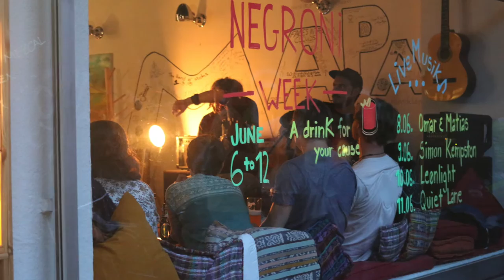NEGRONI WEEK 2016 // MAPA Cafe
MAPA = Landkarte so wollten wir mit unserem Café unseren Gästen die Möglichkeit geben, die Welt zu erleben. War Livemusik von vornherein geplant? NEIN! Es hat sich einfach so ergeben, vieles hat damit zu tun, das Karlsruhe ein Durchreisepunkt für Bands und Musiker ist, die durch Europa touren. Auf diese spontane Aktion wollen wir den ganzen Saft rausholen und so könnt ihr alle Bands zu Hause noch einmal erleben.

Ja, die Videos sind ganz gut, aber es lohnt sich die LIVE Atmosphäre beim genießen von einem unserer 28 Mezcal Sorten zu erleben.

Das MAPA LIVE Konzept wird von Tatjana Polit (Konzept & Idee) & Paula & Thorsten Belzer (Film & Schnitt, Konzept & Idee & Social Media) umgesetzt.